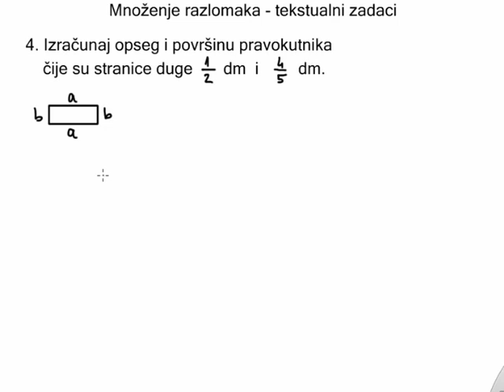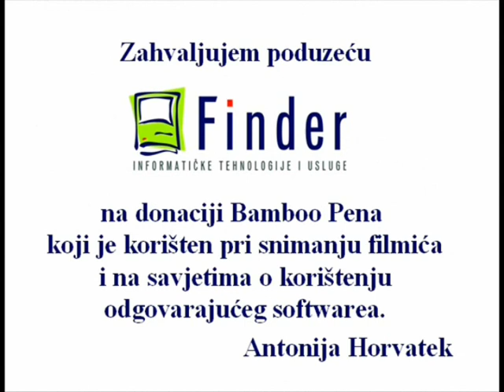Množenje razlomaka - 7. dio - opseg i površina pravokutnika - duljine stranica zadane razlomcima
Izračunaj opseg i površinu pravokutnika čije su stranice duge 1/2 dm i 4/5 dm.